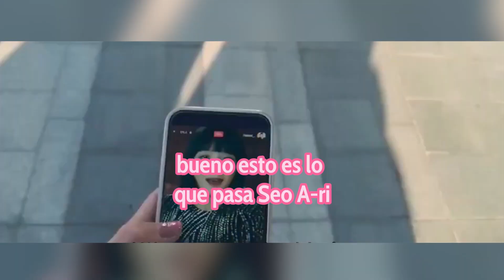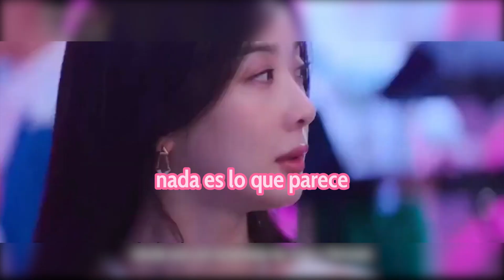What Will Social Media Look Like in 2025 for Kdrama Celebrities?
🎥En este intrigante adelanto de "Celebridad", profundizamos en la compleja construcción del personaje del conocido "villano". A menudo, en la narrativa, los villanos son retratados de manera unidimensional, como antagonistas carentes de motivaciones convincentes. Sin embargo, en esta serie, exploramos la riqueza psicológica detrás del aparente malvado.

Desde la perspectiva del villano, podemos descubrir un trasfondo profundamente humano: experiencias traumáticas, luchas internas y decisiones difíciles que los llevaron por el camino oscuro. Quizás, desde su punto de vista, sus acciones son justificadas por un deseo de proteger a quienes aman o de enfrentarse a un sistema corrupto que los ha oprimido. Esta ambigüedad moral desafía al espectador a cuestionar sus propias percepciones de lo correcto y lo incorrecto.

Al explorar las capas de complejidad del villano, la historia se enriquece, ofreciendo una visión más matizada del conflicto. Nos invita a reflexionar sobre la naturaleza de la moralidad y la empatía, recordándonos que en la vida real, las personas rara vez son completamente buenas o malas, sino que están influenciadas por sus circunstancias y experiencias.

Así, "Celebridad" no solo promete ser un drama emocionante y lleno de intriga, sino también una exploración profunda de la psicología humana y los matices morales que habitan en cada uno de nosotros. Prepárate para sumergirte en un viaje donde los límites entre el héroe y el villano se desdibujan, desafiando tus propias convicciones y percepciones. ¡No te pierdas esta experiencia única, pronto en Netflix! 🌟💭